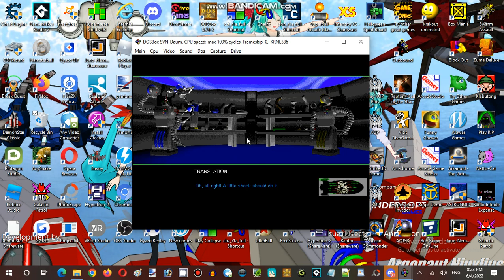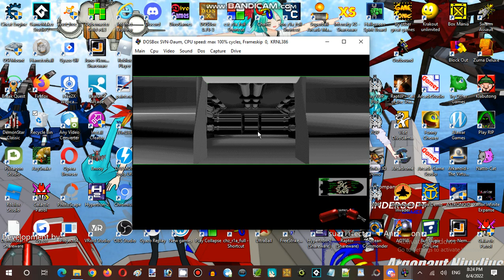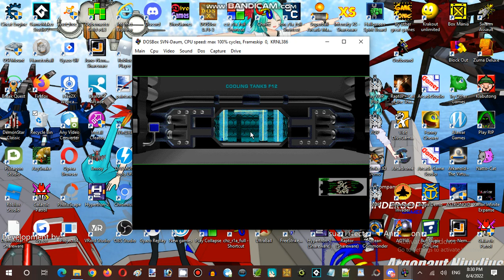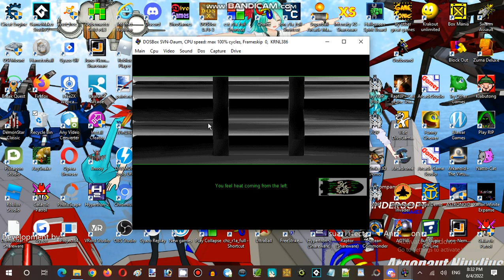Saturday Anime Night Time Streaming Hour at Anime, Vocaloid, & Utau RP Establishment 02 Part 07